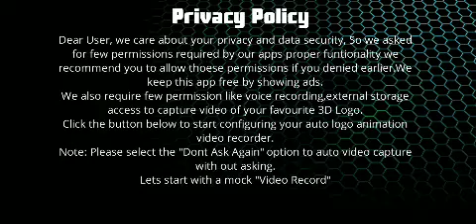Privacy policy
Kethanakonda